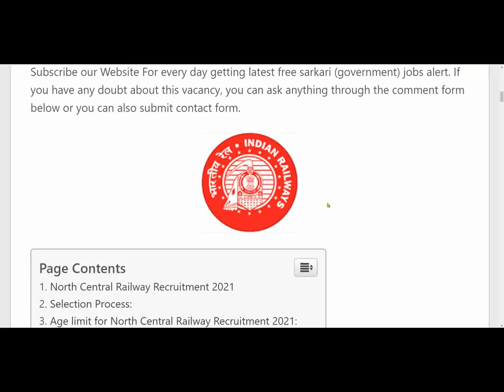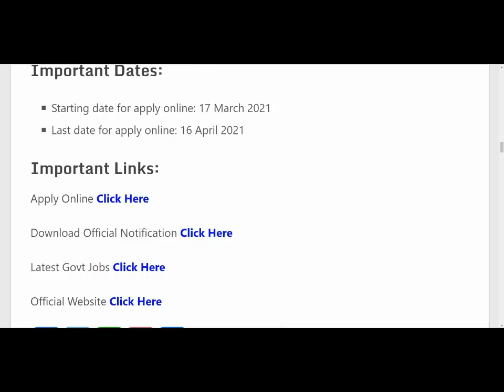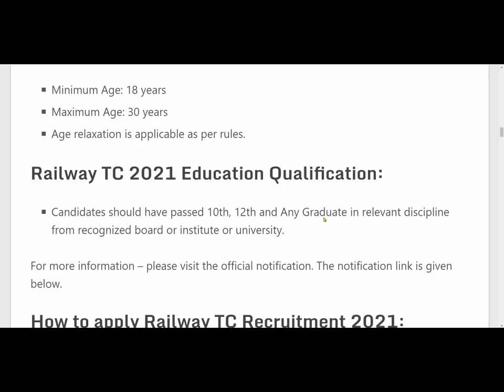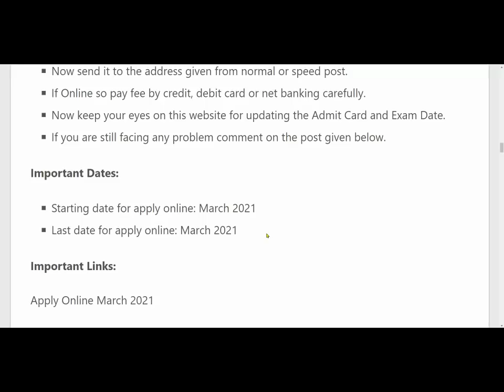Railway Recruitment 2021 // Railway New Bharti 2021 //RRC New Vacancy 2021// GOVT JOBS MARCH 2021